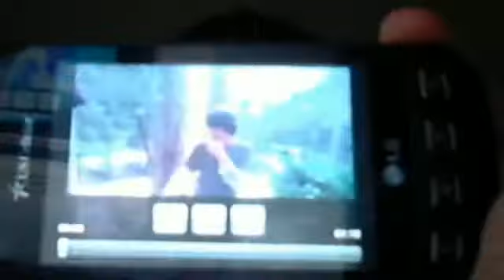crazzzzzzzzzzzzzzyrobert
robert taylor's Webcam Video from April  7, 2012 05:12 PM